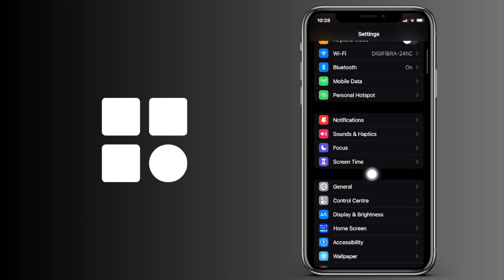Cómo ver tu actividad en tu iPhone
Cómo ver tu actividad y uso en tu iPhone